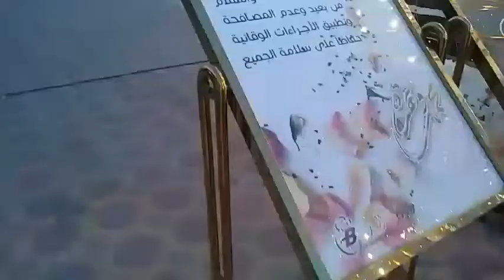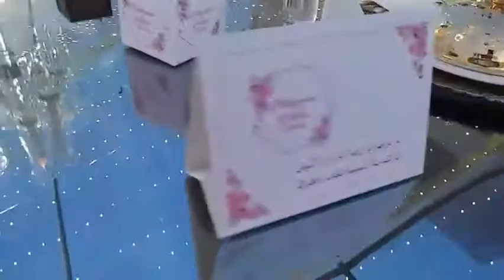ARABIC WEDDING RECEPTION/Marilou Naimat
Marilou Naimat